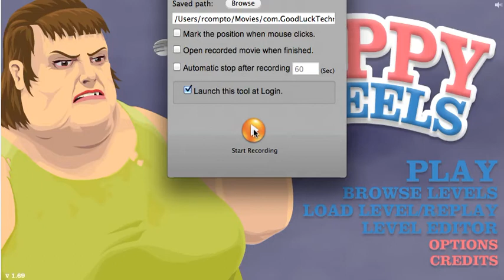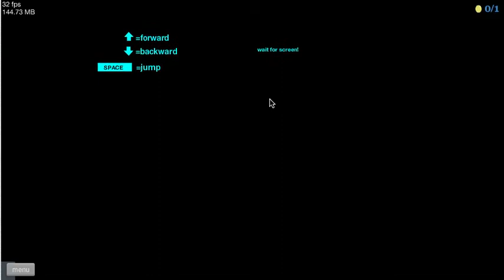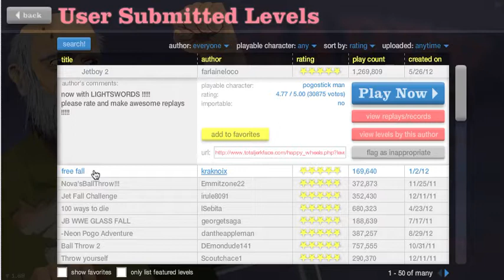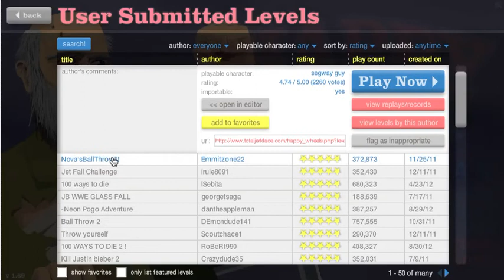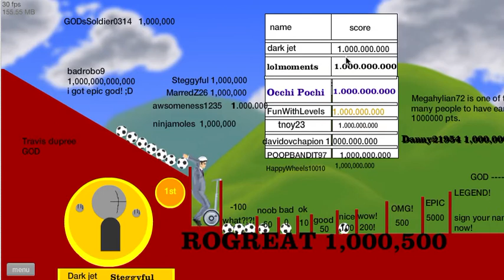HAPPY WHELLS: PART 1